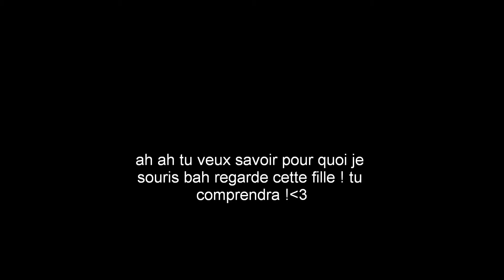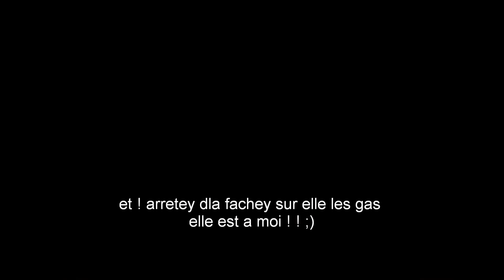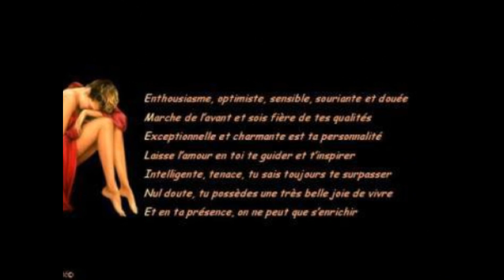christopher et emeline 3